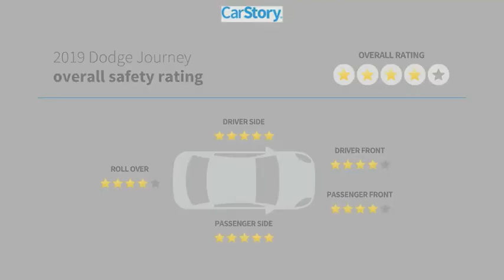2019 Dodge Journey T4657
2019 Dodge Journey SE